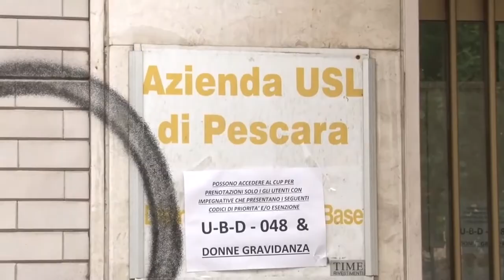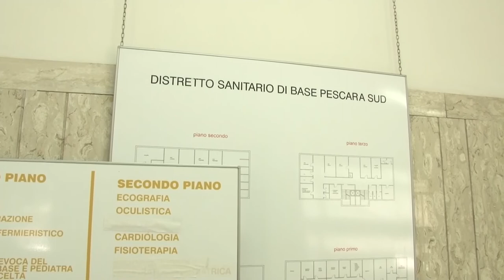Pettinari: Distretto sanitario di base di Pescara Sud abbandonato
Criticità nel lavoro dei Distretto Sanitario di base di Pescara sud  sono state denunciate dal consigliere regionale del M5S Domenico Pettinari che parla di Regione assente